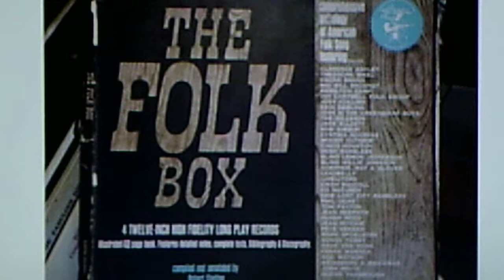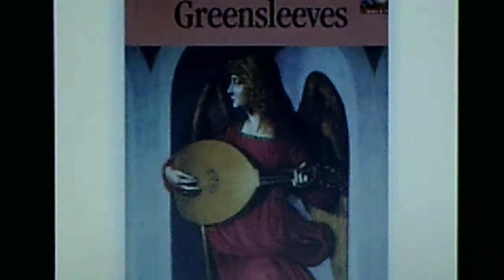THE FOLK BOX - Cynthia Gooding: "Greensleeves" (1956)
From vinyl ELEKTRA LP EKL-109, reissued in 1964 on the five disc set, THE FOLK BOX (EKL-BOX)